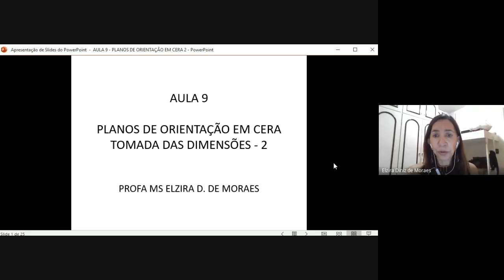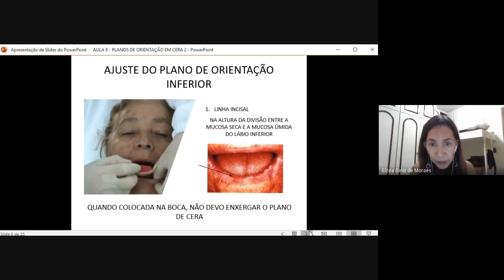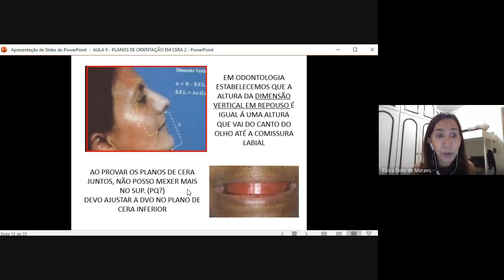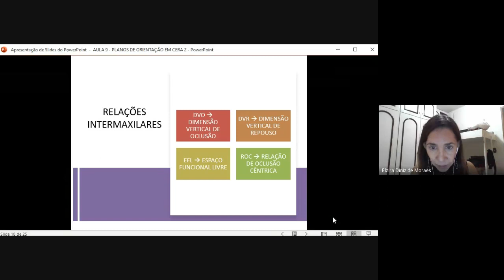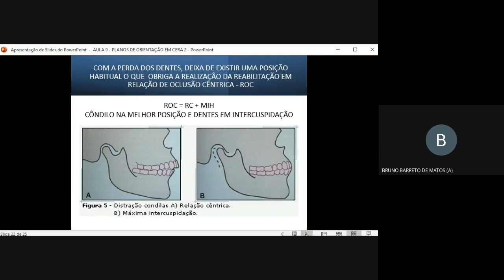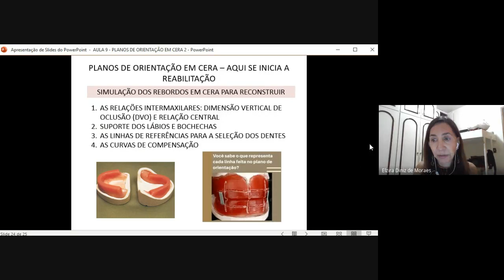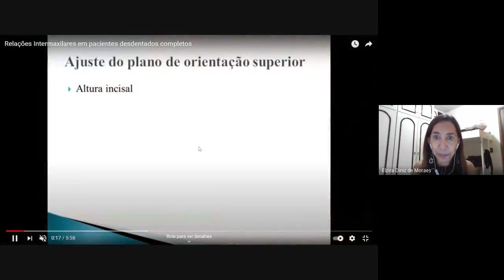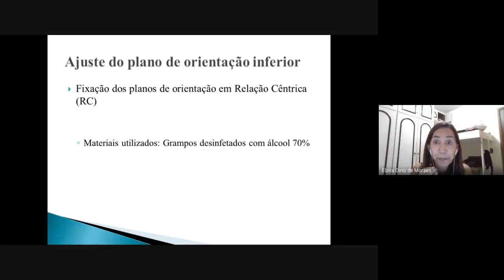PT 9 - PLANOS DE ORIENTAÇÃO 2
AULA REMOTA GRAVADA